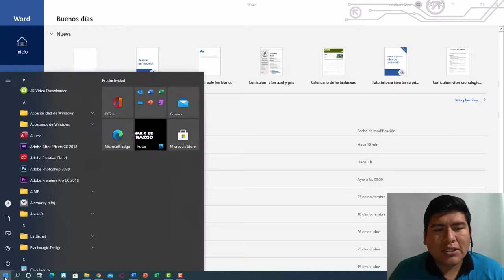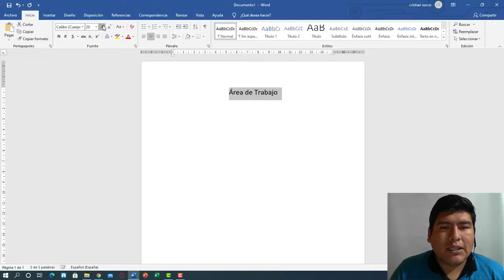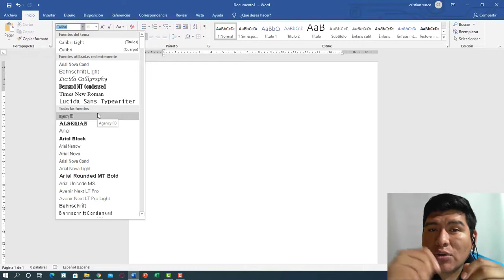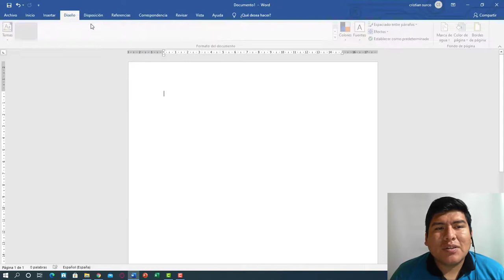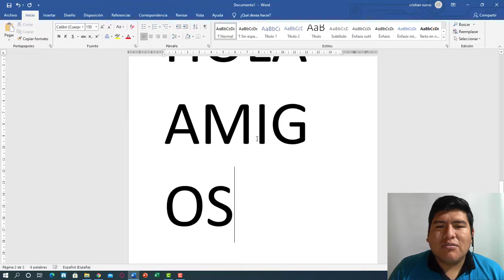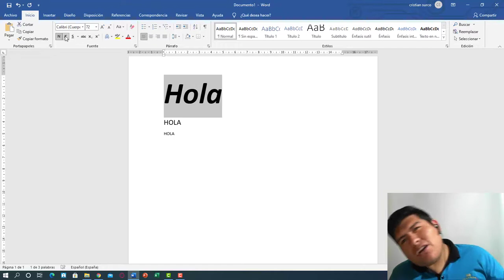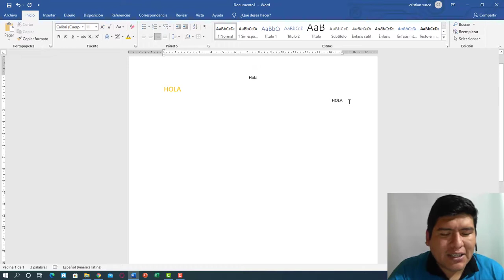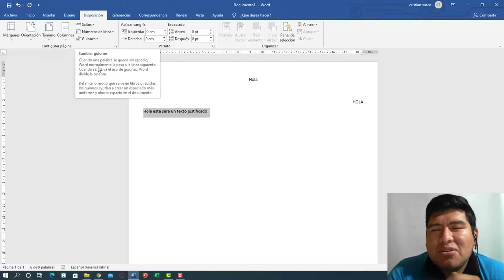Jueves 10 de Diciembre, 2do Grado, Área Computo, Tema Formatos básicos de texto en Word